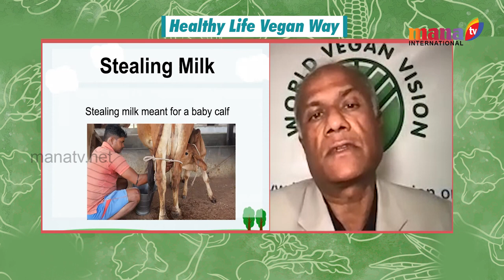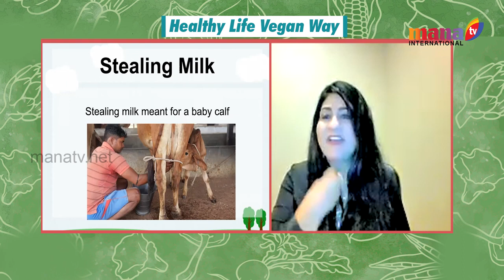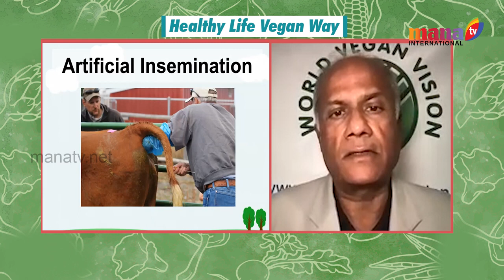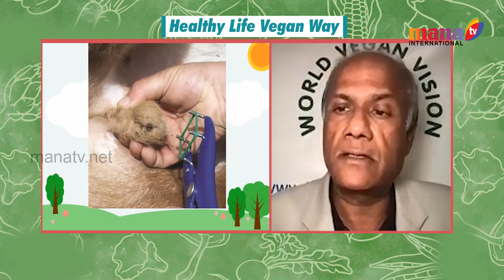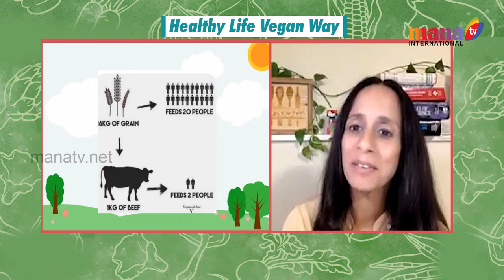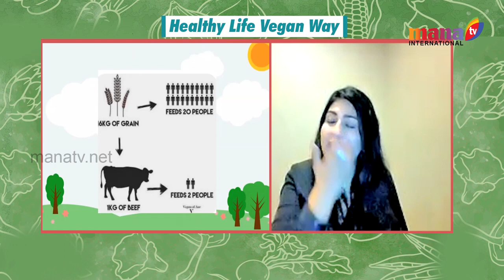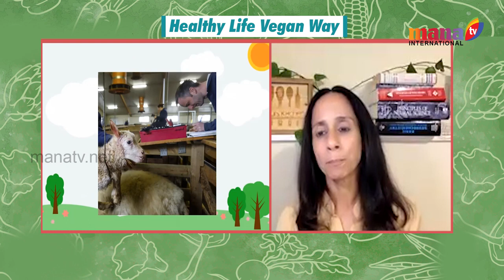Love Life, Go Vegan: Episode Eleven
Veganism & Animal Welfare, Part 2 featuring Neetu Jindal- Attorney, Dr. Kalindi Bakshi, PhD, Dr. Shrenik Shah, M.D., and MANA TV.